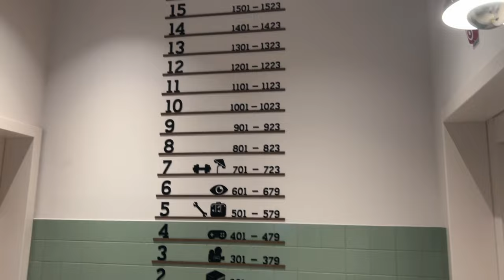Rolling Loud Germany Vlog - Day 1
First time ever Rolling Loud in Germany. Vlog of Day 1.
Munich, 7.-9. July 2023